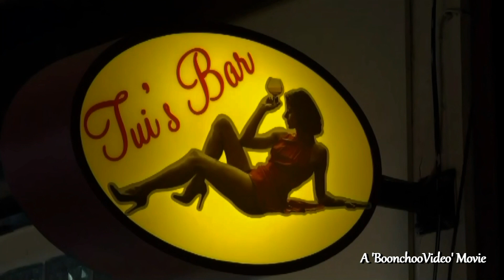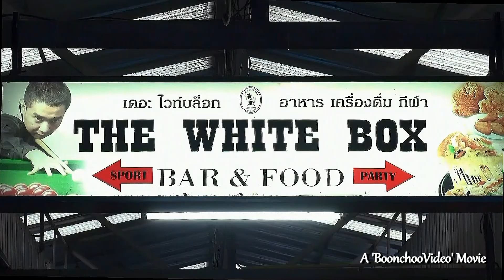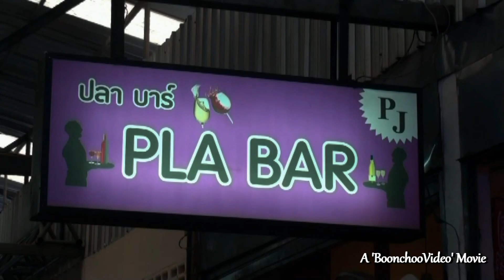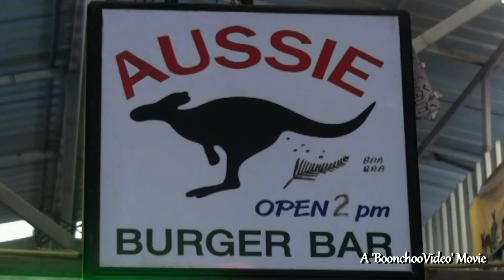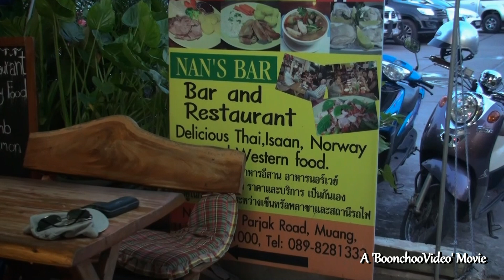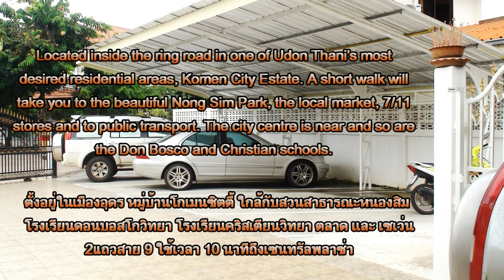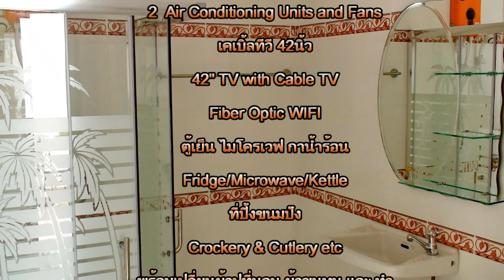อุดรธานี UdonThani - Nutty Park for Fun and Good Food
One of Udon Thani's entertainment and food areas where the locals and holidaymakers can take life less seriously.